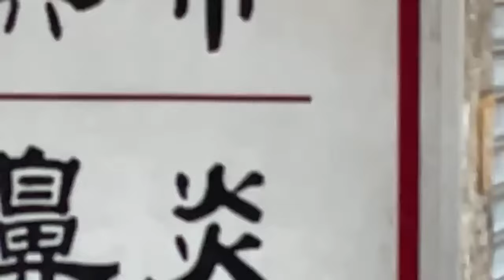阿桑說帥兒子一句 帥兒子回10幾句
帥兒子：
星期三 桃園市大園區中興街46號
星期四 嘉義市東區共和路11號
星期五 新北市土城區延吉街164號
星期日 台中烏日火車站前 三民街228號
叫賣時間：早上6：00-10：30

帥老爸：
星期四 台中市豐原區民生街11號
星期五 台中第五市場 大明街9之2號(忠孝國小後門斜對面)
星期六 彰化市公園路1段237巷98號 彰化八卦山運動市集 be/3PWxWIrmYa0